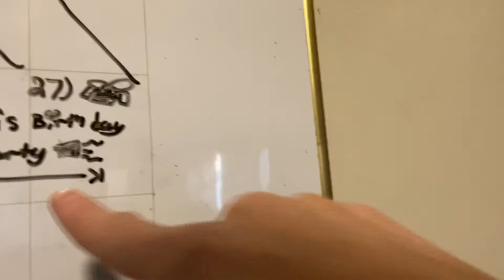Day in the life of voo drive with me/ getting off work/ little chitchat part 2